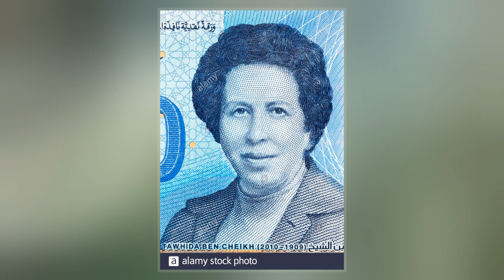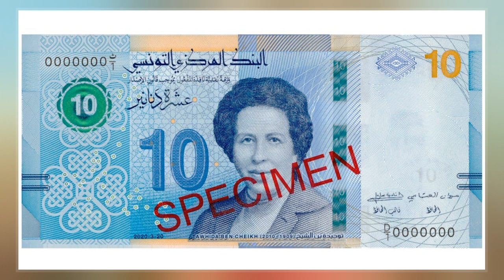Tewhida Ben Sheikh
Tewhida Ben Sheikh   was the first modern Tunisian woman in North Africa to become a physician. She was also a pioneer in women's medicine, in particular contraception and abortion access.